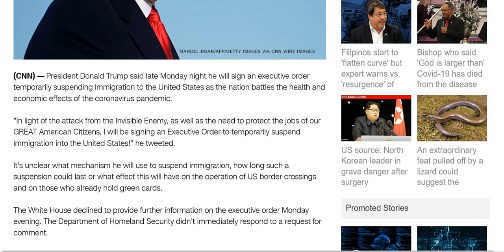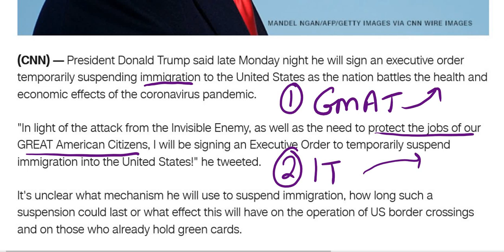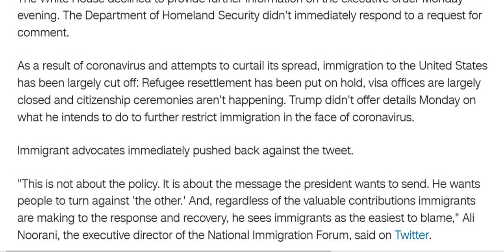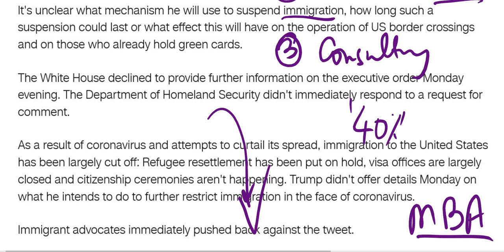USA to temporarily suspend Immigration. It will affect MBAs, GMAT takers, IT and Consultants. News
Bands of the colleges - Cetking.com/top

To Join any Programs: Call any of the numbers below:
Thane – 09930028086, Vashi – 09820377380, Dadar – 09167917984, Andheri – 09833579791, Borivali – 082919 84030, Pune – 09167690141, Nashik – 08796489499, Nagpur - 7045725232.

WhatsApp groups CAT 2020
Mumbai

important quant topics for cat 2020
important topics for cat 2021
cat quantitative aptitude topic wise weightage

most important topics for cat 2019
arithmetic topics for cat
cat quant syllabus
cat lr topics
important topics in lrdi for cat